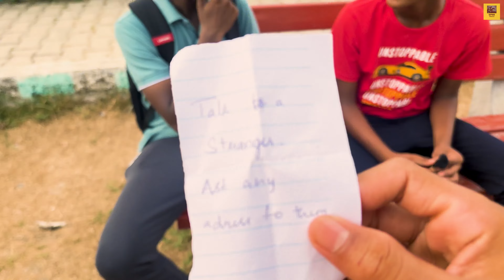Doing Dares in PUBLIC !!!! ft.Nanbargal | GPNK Vibezzzz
Doing Dares In PUBLIC!